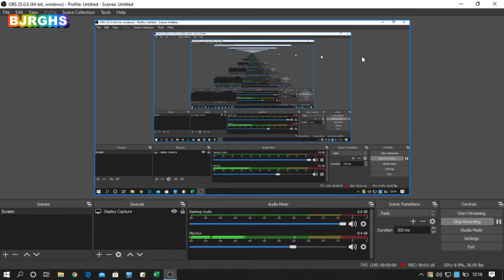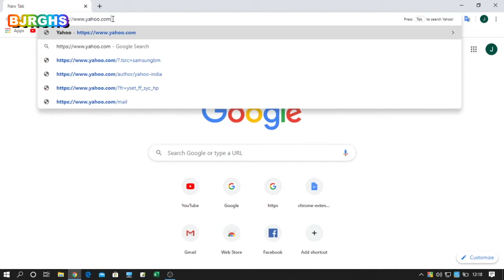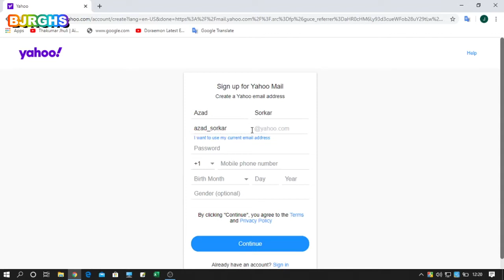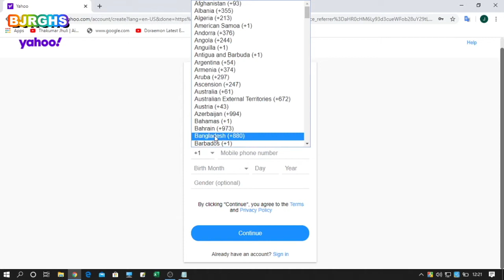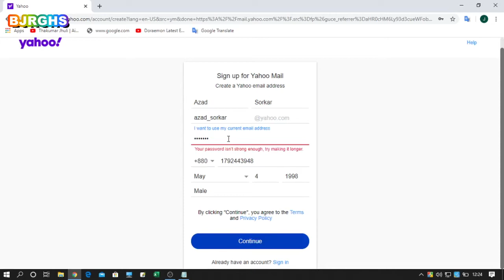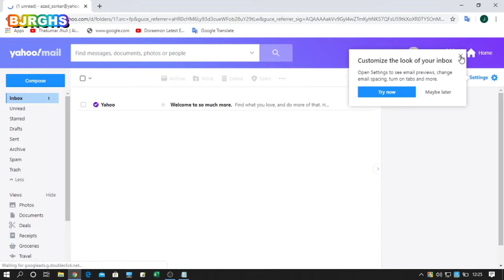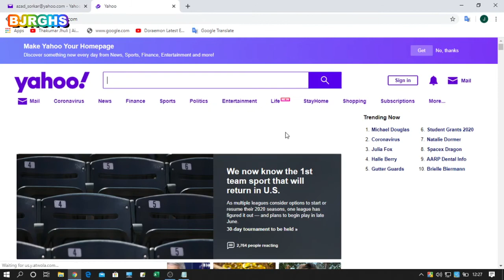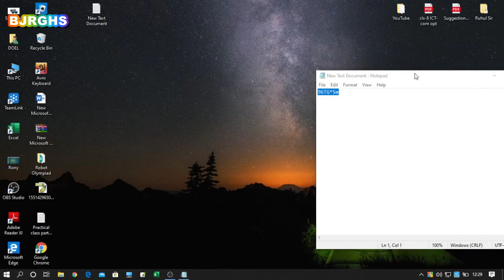How to create a New Email Account Bangla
ICT Online Class For JSC
How to create official Email Properly, Bhangura Jarina Rahim Girls High School.
This Video About create a new email. JSC Exam. It Is Helpful Of JSC Student.